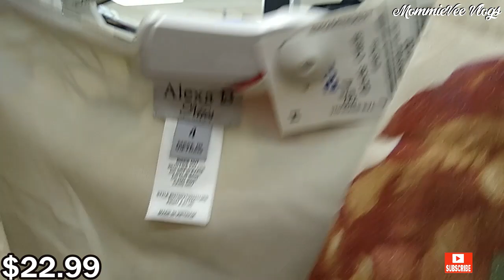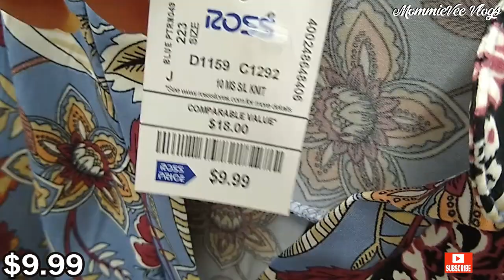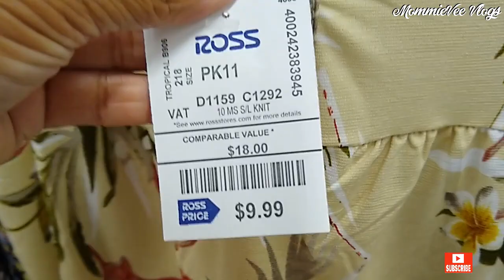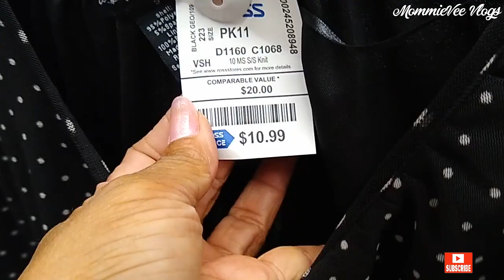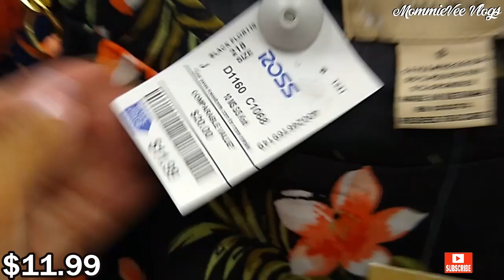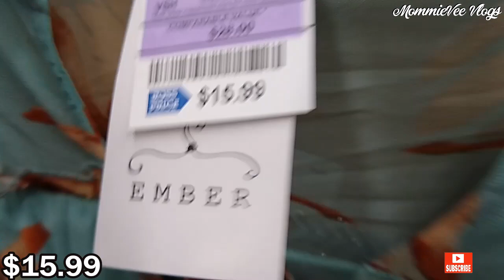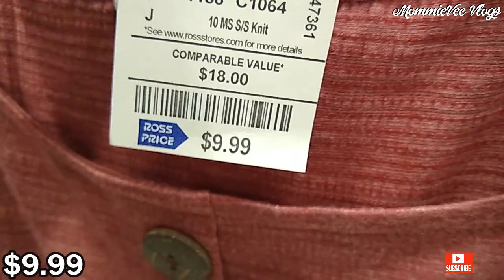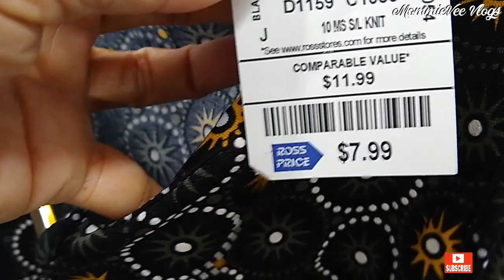ROSS SHOP WITH ME ❤️ Designer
Hi! Let's go shopping! Come SHOP WITH ME at Ross Dress for Less.

New finds at Ross! Ross deals! Ross women's clothing. Ross fashion deals. Ross shopping. What's new at Ross. Ross shop with me.

Ross dress for less deals!
Ross clothing
Ross designer tops, blouses, pants & skirts
Ross  jackets, coats & sweaters for less
Ross designer handbags & purses for less
Ross designer shoes, sandals, boots & sneakers for less
Ross fashion for less
Ross dresses
Ross vestidos
Ross bolsas
Ross zapatos
Ross haul
Ross clothing 2022
Ross shopping 2022